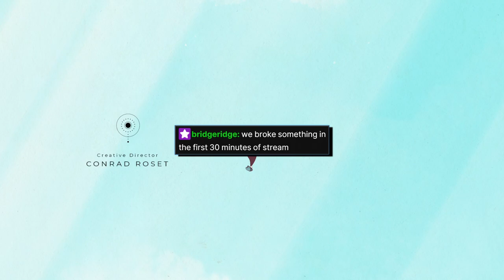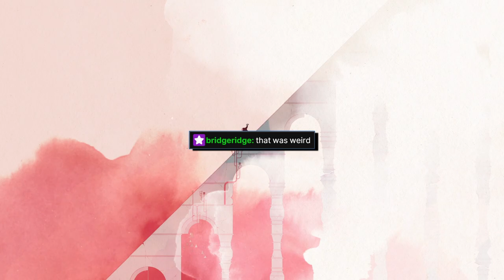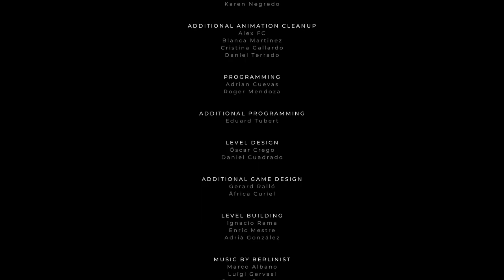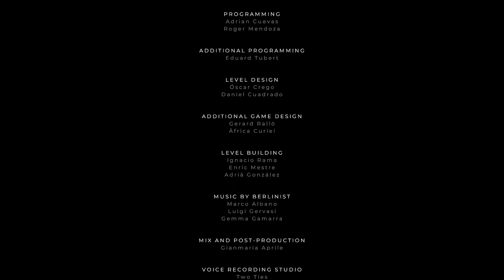Speedrunning the 5 Stages of Grief - Gris